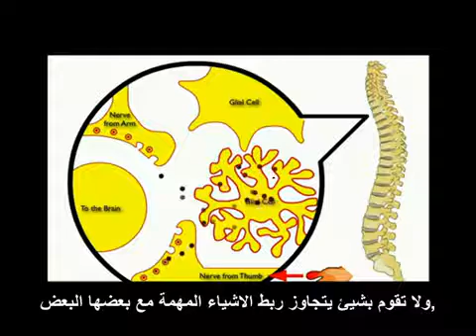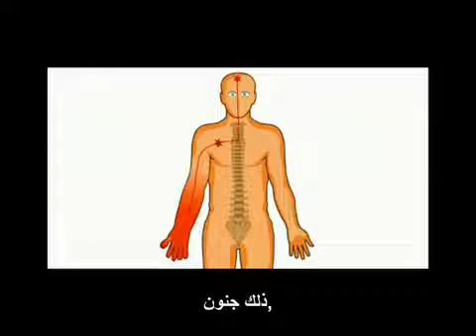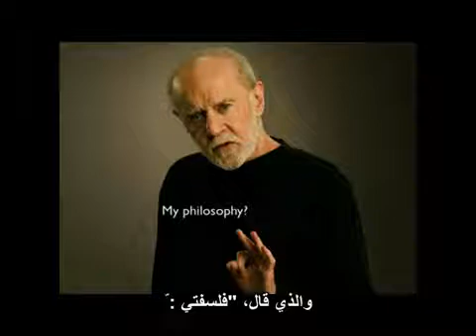Elliot Krane - The mystery of chronic pain TED talks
We think of pain as a symptom, but there are cases where the nervous system develops feedback loops and pain becomes a terrifying disease in itself. Starting with the story of a girl whose sprained wrist turned into a nightmare, Elliot Krane talks about the complex mystery of chronic pain, and reviews the facts we're just learning about how it works and how to treat it.